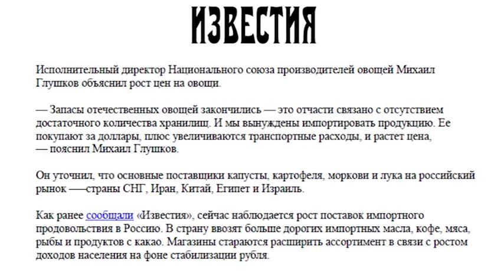С начала года на 21–49% подорожали овощи